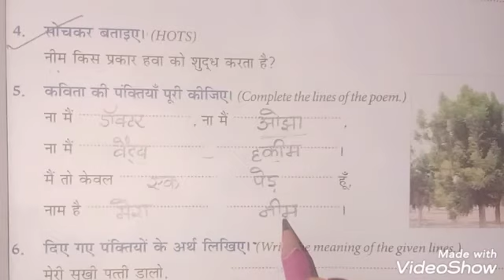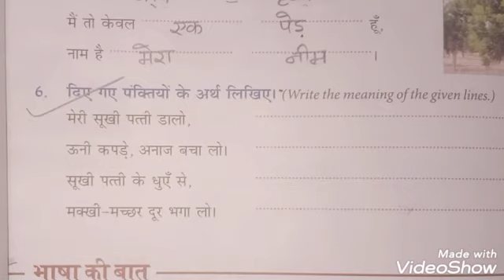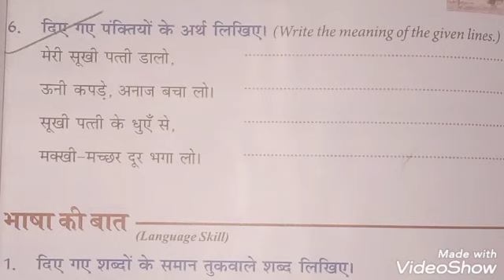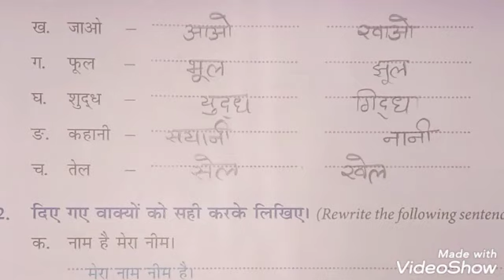Hindi literature I Class 4 I Chapter no 13.4 I